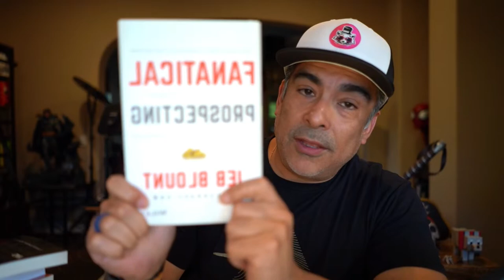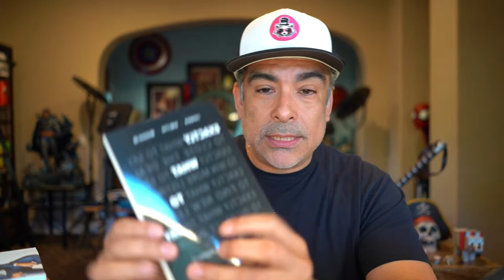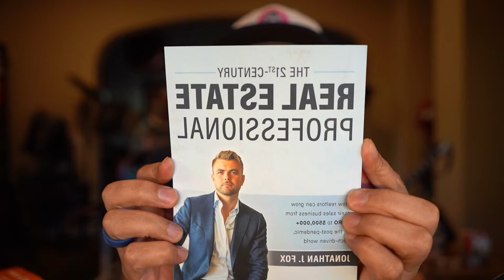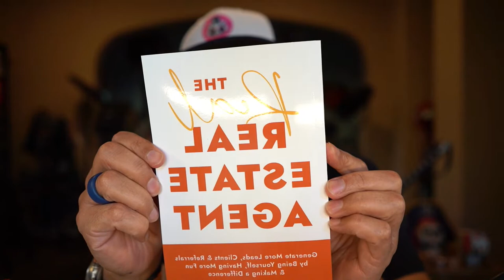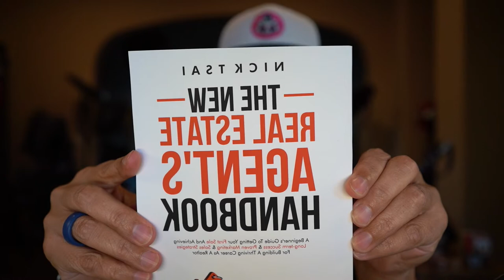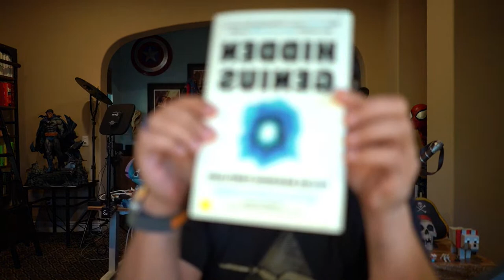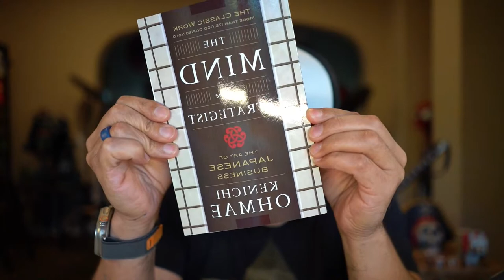These 8 books for Real Estate Agents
Here are some books I'm about to start reading and some that I've read in the past. Chime in and let me know what books you recommend in the real estate world.

1. Too Nice for Sales by Barry Jenkins
2. Real Estate Prospecting by Tristan Ahumada
3. Shift by Gary Keller
4. Fanatical Prospecting by Jeb Blount
5. Exactly What to Say by Phil M Jones, Chris Smith, and Jimmy Mackin
6. The 21st Century Real Estate Professional: How realtors can grow their sales business from zero to $500,000+ in the post-pandemic tech-driven world  by Jonathan Fox
7. The Real Real Estate Agent by Aarin Chung
8. YouTube for Real Estate Agents by Karin Carr
9. The New Real Estate Agent’s Handbook by Nick Tsai
10. Hidden Genius by Polina Marinova Pompliano
11. The Mind of the Strategist: The Art of Japanese Business by Kenichi Ohmae

Other books mentioned:

⁃ YouTube Formula
⁃ Passive Prospecting: Dominate Your Market Without Cold Calling, Chasing Clients, or Spending Money on Ads
⁃ Dominant
⁃ Getting to Neutral
⁃ The Monk Who Sold His Ferrari
⁃ Rejection Proof
⁃ Youtube Secrets
⁃ Atomic Habits
⁃ Extreme Ownership
⁃ Daily Stoic
⁃ Built to Last
⁃ Good to Great
⁃ The Alchemist
⁃ Winning
⁃ Essentialism